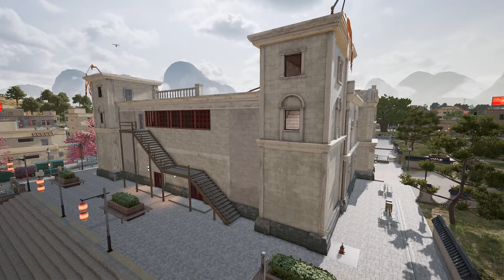RONDO DEEP DIVE! - Tips, Mortars and Chaos | PUBG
Rondo is a huge new map for Pubg, and it's... wonderful.

I've been exploring every nook and cranny, and have tips to share for a bunch of locations.

And of course, I've been crossbowing, mortaring, gliding and panzering a trail of destruction across the map.

Note: Seems the encoder struggled with such a big video, and there's some little spots of audio hitching, sorry!

00:00 Intro
00:30 I can pretend to be not silly
01:24 But I am actually very silly
02:09 Mortars! Mortarrrrrrrrrs!
04:04 Gliders go whoooosh
08:09 Comeback Story
10:11 Stadium
13:11 Girder Tower
13:40 Theatre (Jao Tin)
15:57 Mey Ran
16:47 Tin Long Gardens
17:22 Future Secrets & Locations
18:00 Neox Factory & Track
18:36 The Malls
19:09 Floating Restaurant
19:31 Other Locations
21:36 Deaths & Tasers
22:34 Wrap up combat

PUBG Rondo
PUBG Mortars
PUBG Gliders
PUBG Panzers